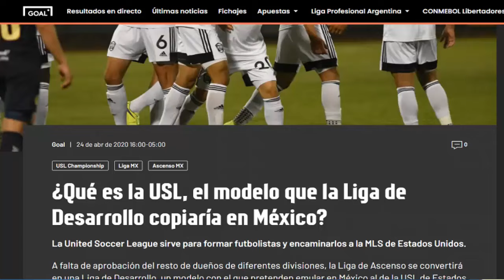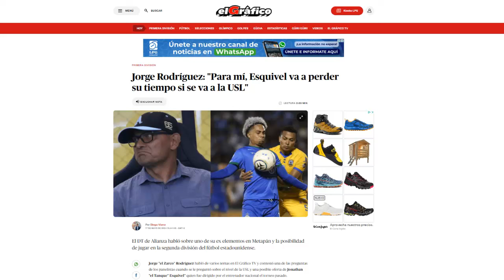🚨ZARCO RODRÍGUEZ CONTUNDENTE - "ESQUIVEL VA A PERDER SU TIEMPO SI SE VA A LA USL"